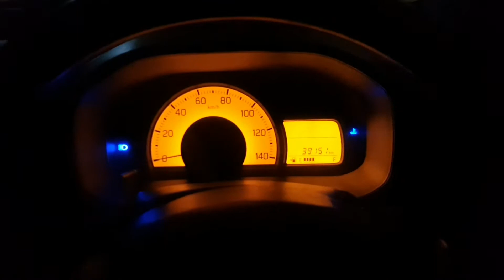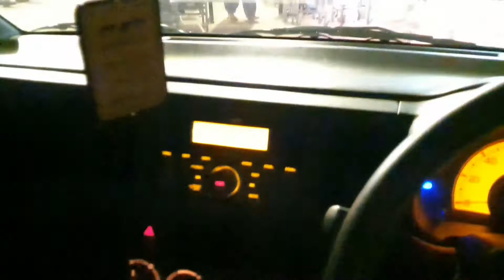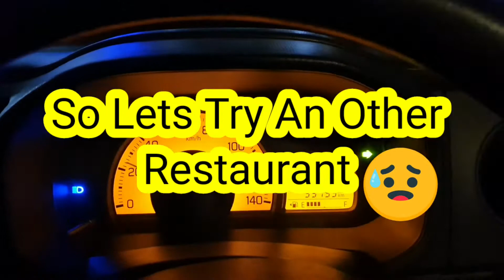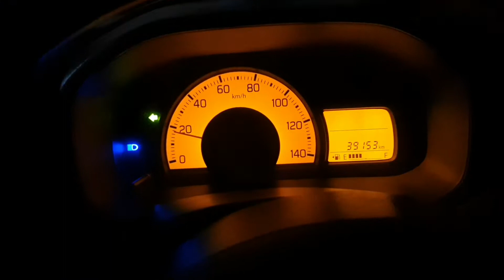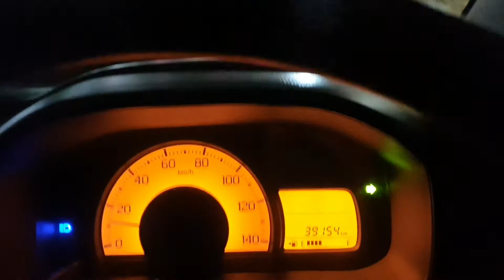Jb Ghar Pe Kuchh Khas Na Bana Ho To Kia Karna Chaiye ..............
Some Times The Food is Not As Good as we expect daily at home